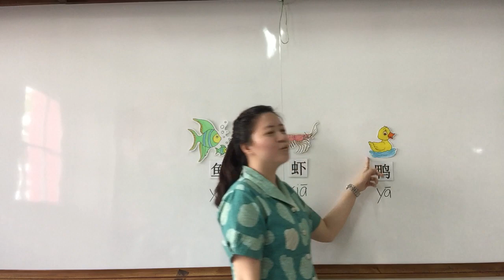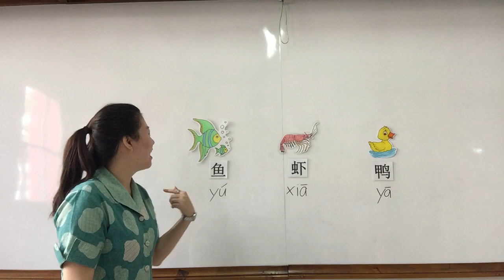TKA QDWW Bab 4 hal 8 Kosakata Tgl 19 Oct 2020